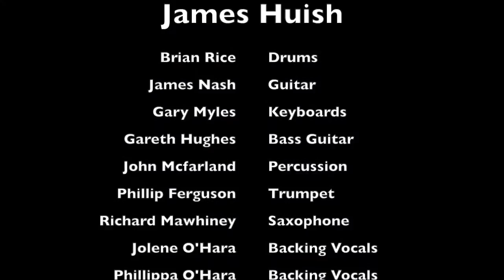James Huish Grand Opera House Highlights Dec 14th 2014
Highlights of James Huish Christmas show at the Grand Opera House Belfast Dec 2014.